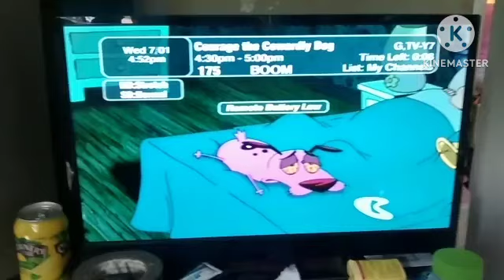Lpcfmfp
Clint is watching the Boomerang Rebrand.